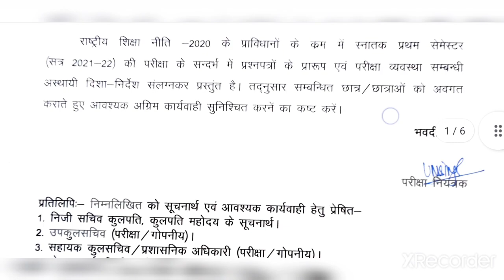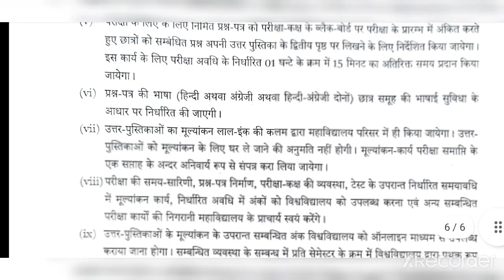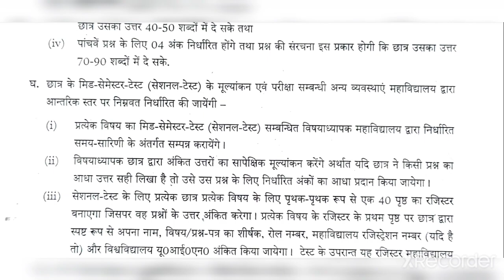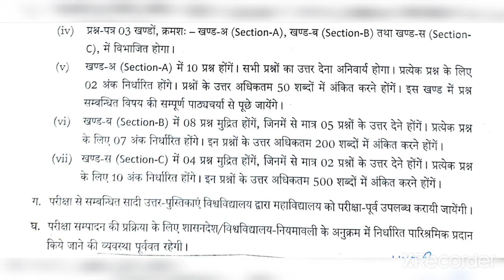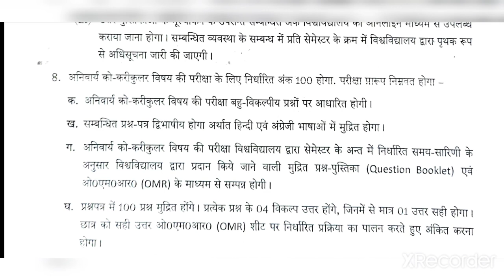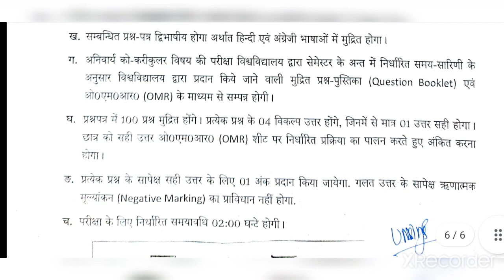RMLAU Exam Pattern 2022 🔥 Dr. RMLAU Exam News Today, NEP B.A. B Sc B.Com Semester Model paper